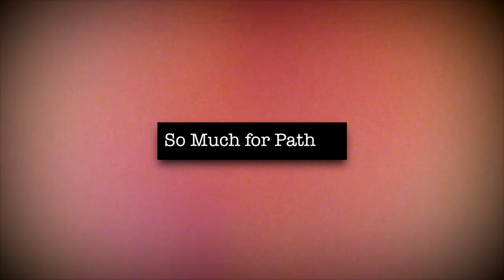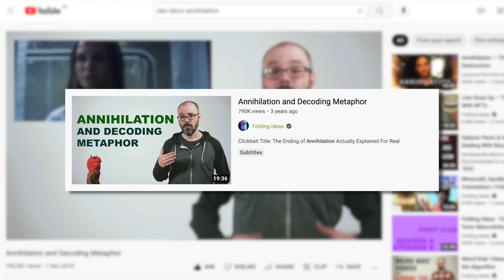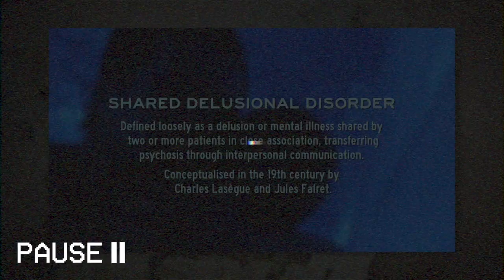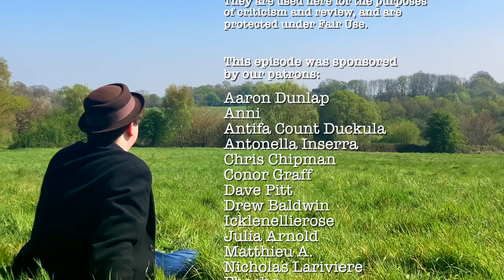Bug | So Much for Pathos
Think Agnes - what don’t you know?!

Case No. 34 - Bug
Written and performed by Matt Crowley